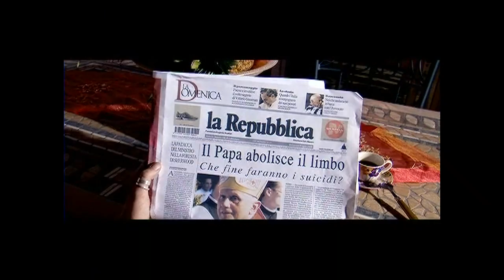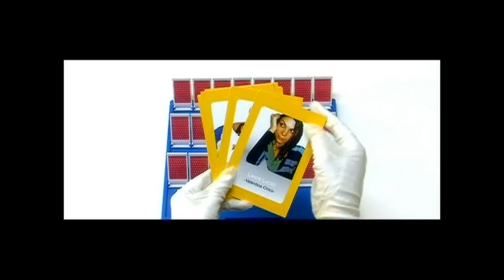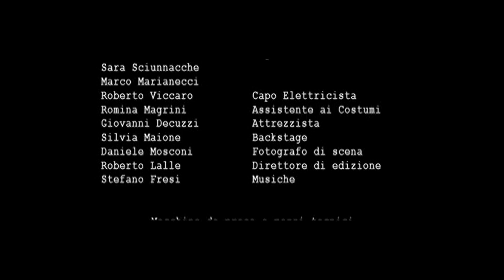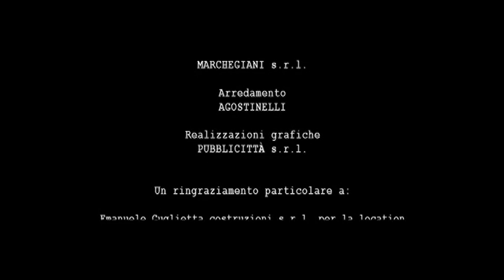Limbo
Cosa accade dopo la morte in attesa di essere destinati alla propria eternità?
"Limbo" di Francesca Boselli.
con: Alessandra Mastronardi, Stefano Fresi, Vittorio Emanuele Propizio, Remo Remotti, Valentina Chico.
Fotografia: Giosuè d'Andrea; fonico: Francesco Principini; op. steadicam: Gianni Grifa; montaggio: Brunella Perrotta; musiche Stefano Fresi.
Girato con Panasonic Varicam HD - rapporto 2:35, ottiche Canon
Mezzi tecnici: AMG Roma